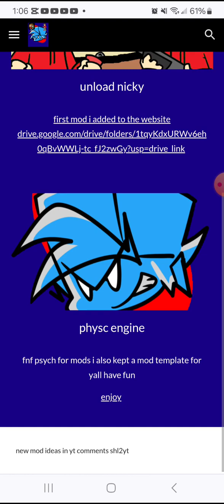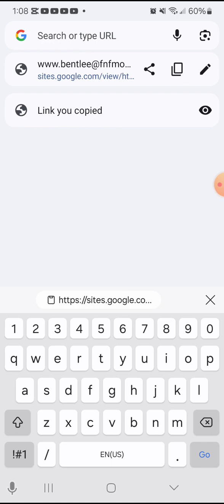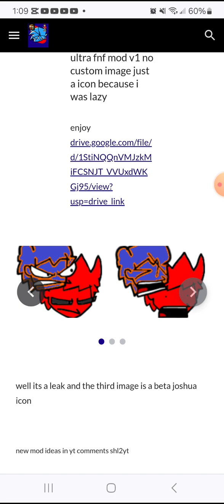my fnf site is here home only )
and I have a title limit so go to the next video to get the last link until a new update to the site